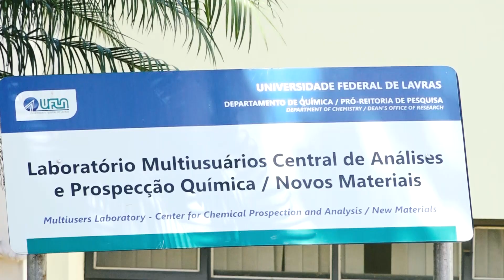Pesquisa da UFLA aproveita resíduos da pesca para produzir embalagens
Pesquisa realizada pelo Departamento de Química da Universidade Federal de Lavras (DQI/UFLA) produz embalagens biodegradáveis a partir dos resíduos da pesca.